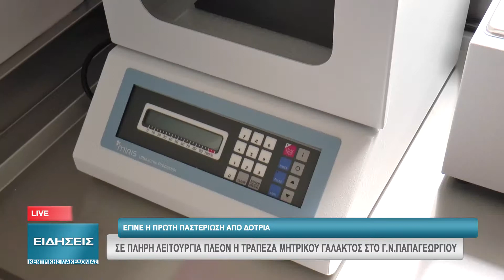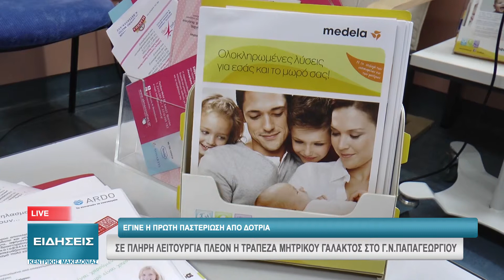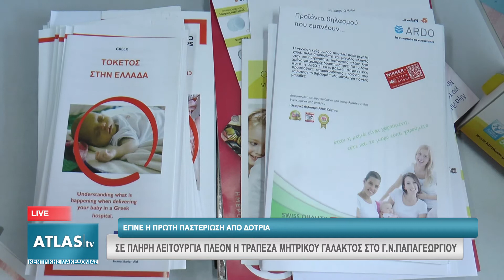ΣΕ ΠΛΗΡΗ ΛΕΙΤΟΥΡΓΙΑ ΠΛΕΟΝ Η ΤΡΑΠΕΖΑ ΜΗΤΡΙΚΟΥ ΓΑΛΑΚΤΟΣ ΣΤΟ Γ.Ν. ΠΑΠΑΓΕΩΡΓΙΟΥ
Στο πλευρό των νέων μητέρων και των βρεφών στέκεται το Γ.Ν. Παπαγεωργίου, στο οποίο ιδρύθηκε και πλέον λειτουργεί η Τράπεζα Μητρικού Γάλακτος. Σύμφωνα με ανακοίνωση του Νοσοκομείου, η δημιουργία Τράπεζας Μητρικού Γάλακτος ήταν απολύτως απαραίτητη και έρχεται να καλύψει ένα μεγάλο κενό, καθώς η μοναδική Τράπεζα Γάλακτος της χώρας για δότριες μητέρες λειτουργεί στην Αθήνα και δεν επαρκεί για τις ανάγκες όλης της χώρας. Επιπλέον έγινε ήδη και η πρώτη παστερίωση μητρικού γάλακτος από γυναίκα δότρια.